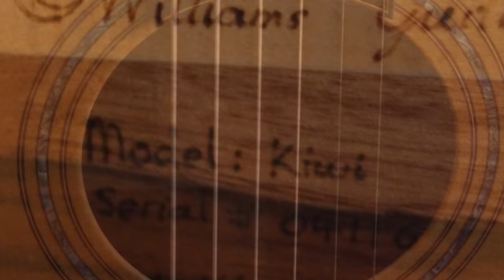Laurie Williams Kiwi Guitar 4416 by Guitar Gallery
or Guitar Gallery.  This guitar is from New Zealand and made of native woods. Played by Lance Allen.